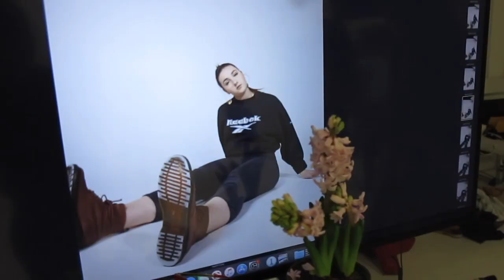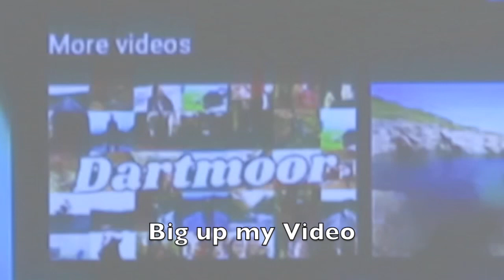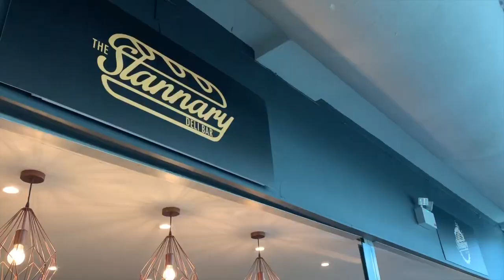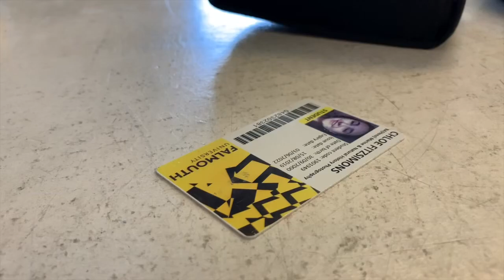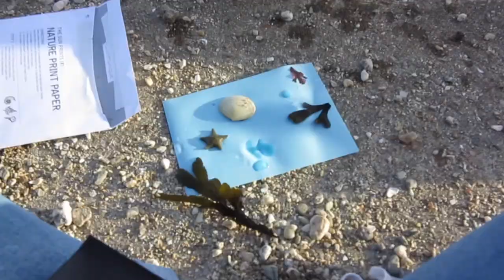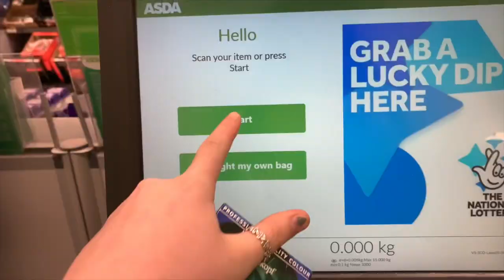Week in the life of a uni student | Falmouth University | first year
So this week I have been blogging to give a slight insight of being a student I really hope you enjoy this vlog.

Instagrams